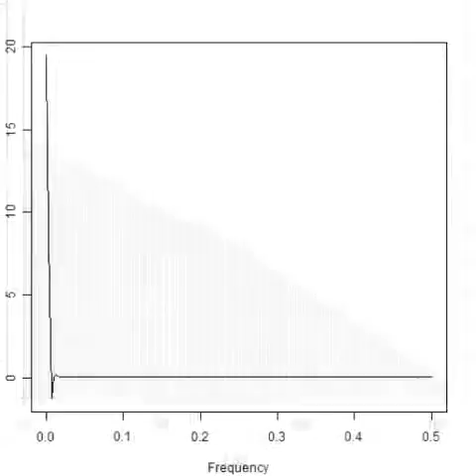スライドショー オリジナル超音波実験 （音圧測定解析結果 Ultrasonic-labo）